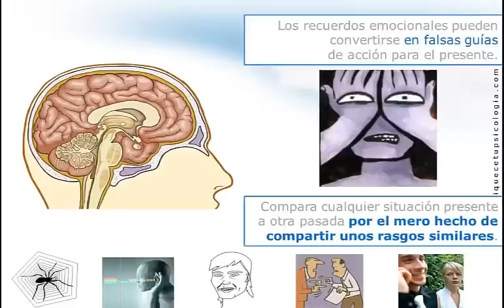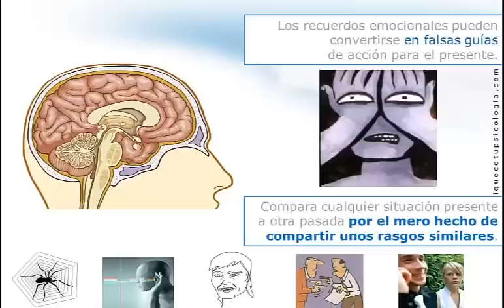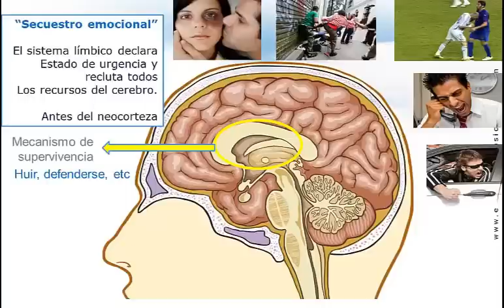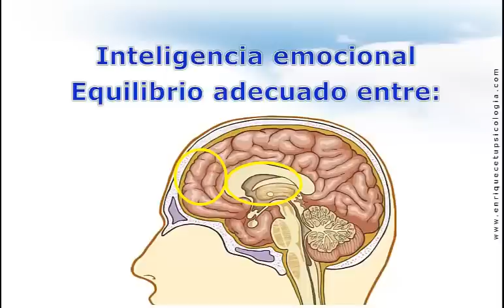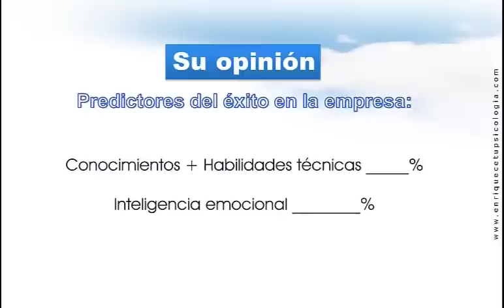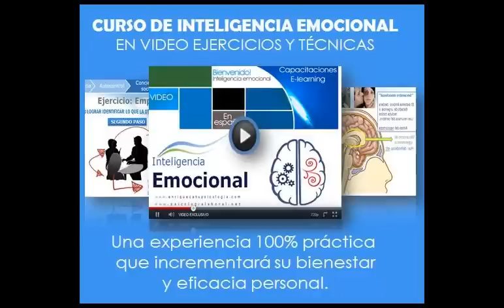psicología emocional ejercicios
La psicologia emocional mediante ejercicios para la sanación del estrés emocional